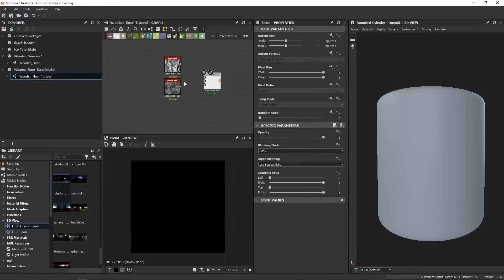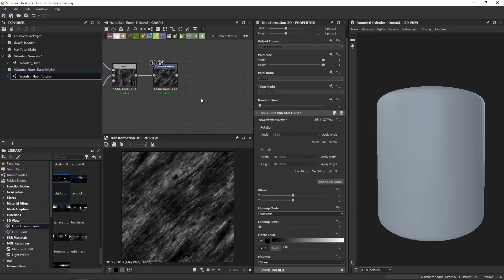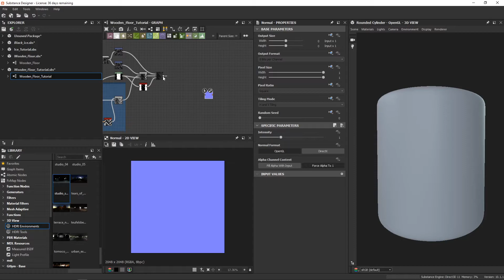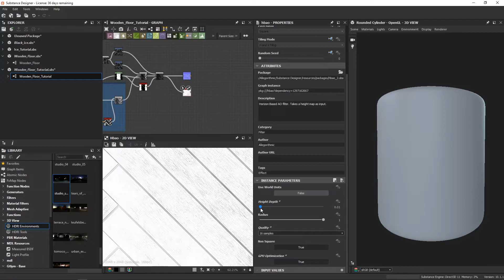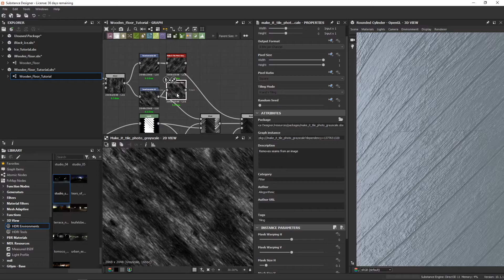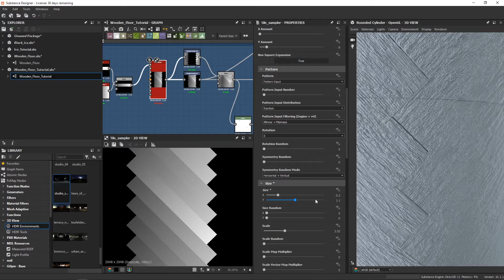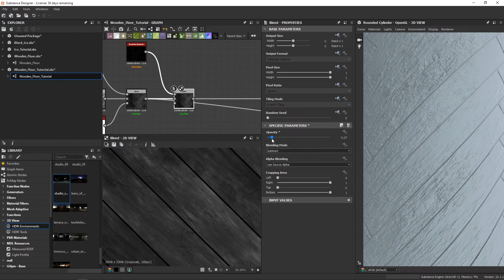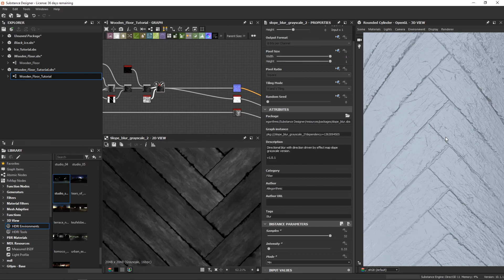Substance Designer Fundamentals - Creating a Wooden Floor Material | Normal [Part 2] [GER]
This basic tutorial was created in cooperation with the Fresenius University of Applied Sciences as part of an introductory course in procedural content creation for video games.

The course comprises three video series. This one is about the creation of procedural wooden floor material in Substance Designer. You learn how to create adjustable shapes and generate every needed map from them.

The tutorial is recorded in German.